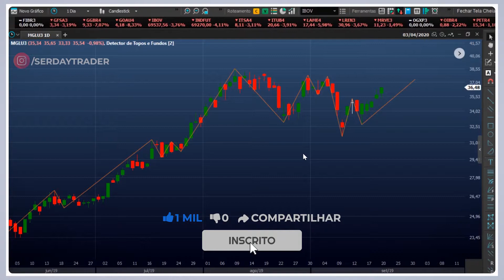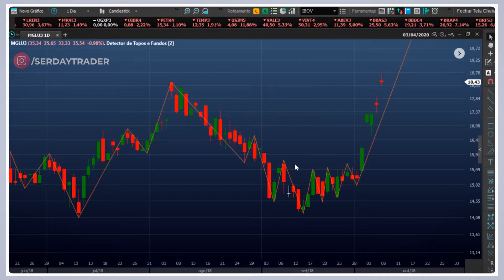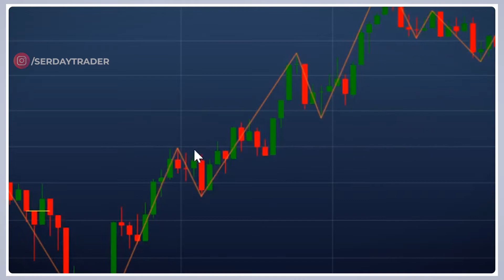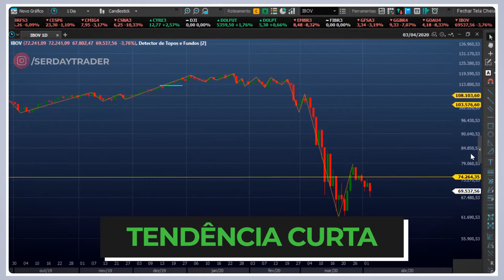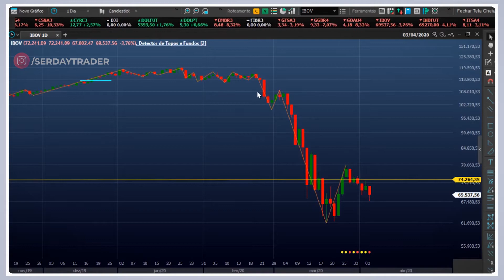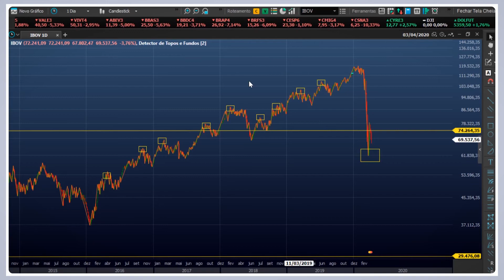Curso de Day Trade Grátis - Análise Técnica Básica - AULA 04 - Tendências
- O que é uma Tendência?
Quarta aula do Curso Grátis de Análise Técnica.
As aulas são divididas em vários vídeos. Acompanhe a Playlist e não perca nenhum vídeo.

O curso vai te ajudar a aprender sobre a Bolsa de Valores.